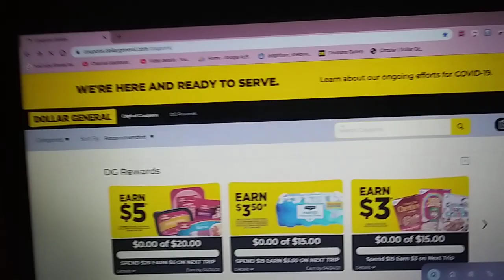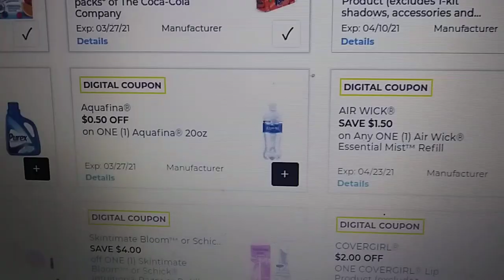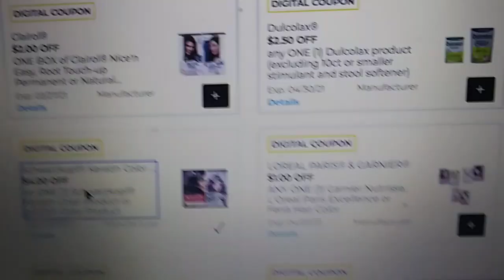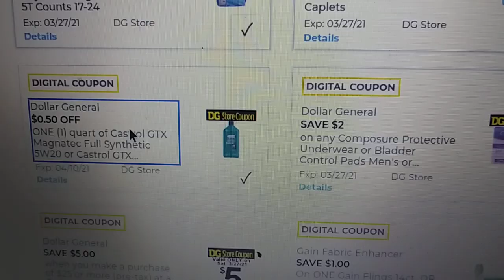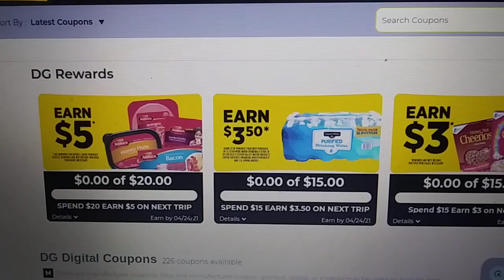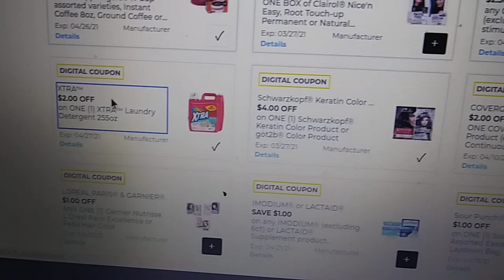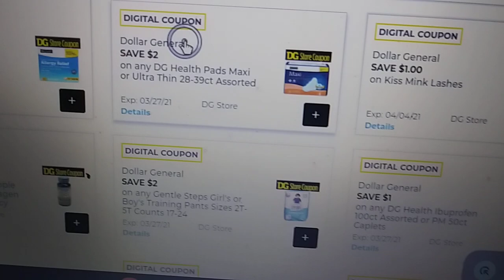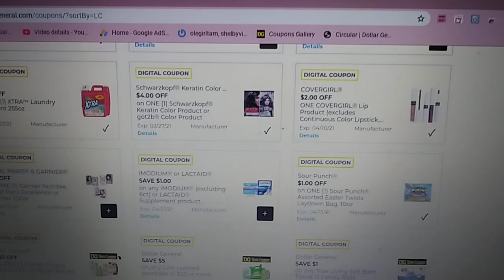😱WE HAVE A GLITCH😱 🔥WHAT DIGITAL COUPONS DID YOU GET🔥?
Dollar General Digital Coupons we have a glitch yes I mean a digital glitch Dollar General going today to see what coupons matchup for my YouTube family I love you guys to the moon and back and I hope you enjoy this video make sure you watch what coupons to clip and what not to quit if you need to clip anymore I will let you know in the next video

if you do not have fetch here is my referral codeShop anywhere. Snap every receipt. 🎉 Sign up for Fetch with my code "JT87B" and get 2,000 points when you snap your first receipt

 🔥click this link and you will also earn points to razor kits from Fetch I'm going to leave different links down in the Box click every link and you will get these amazing deals
Check out this sweet deal from Fetch Rewards: Earn 3,500 points when you buy Buy any Dollar Shave Club Razor Starter Set AND Cartridge Refill Bundle, any variety at any store! You’ll earn points (which you can redeem for gift cards!) every time you buy this brand, plus thousands of other products. Sign up and enter code JT87B for a bonus 2,000 points on your first receipt

this is my shopkick swing you guys all need Shopkick